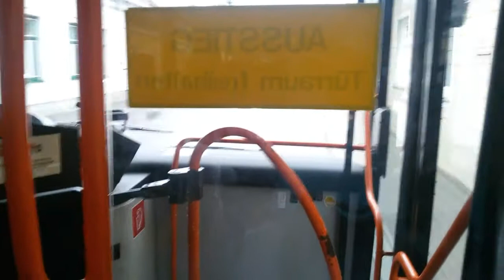Autobus Linie 32A im 21. Bezirk in Wien(3)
NG 273 M18 8267